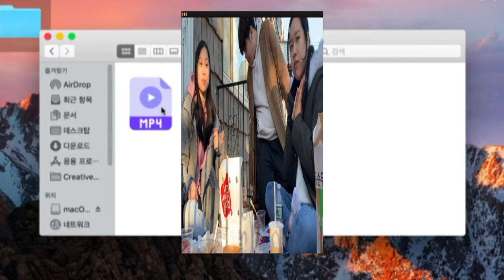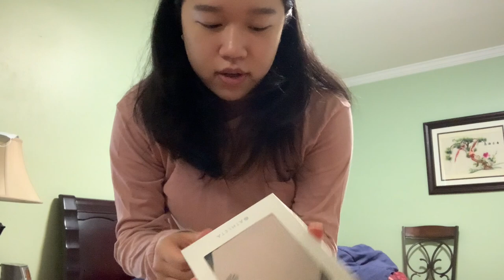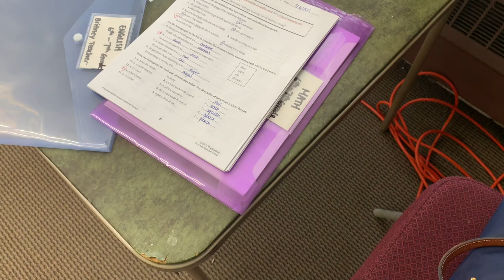VLOG: fireworks and my summer job | BRITNEY